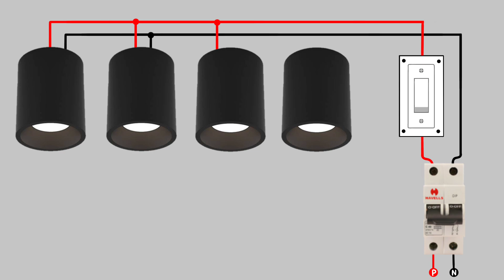Ceiling Light Parallel connection l House Wiring l Series parallel Connection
Spot light Parallel Connection

How to connect 4 bulb in Parallel connection
Series connection , parallel connection
Different between series and parallel connection
Electrical wiring
Light bulb wiring
Holder Wiring,
Bulb holder Wiring
Bulb holder connection
3 bulb holder Wiring
3 bulb 1 switch wiring connection